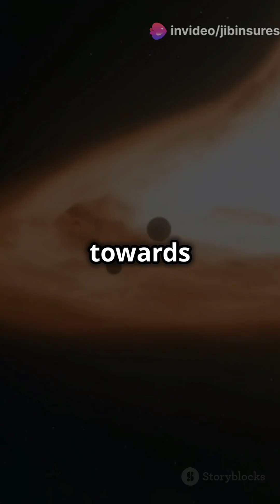What If Earth Got Sucked Into a Black Hole? 🌌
*Description*

Imagine a catastrophic scenario where Earth gets pulled into the abyss of a black hole. The gravity would be so intense that our planet would be stretched and compressed like playdough, eventually breaking apart at the molecular level. The effects on space-time would be profound, warping the fabric of reality around us. As we approach the event horizon, time dilation would occur, slowing down time relative to the outside universe. The ultimate fate of Earth would be a slow and inevitable march toward the singularity, where the laws of physics as we know them would cease to exist.

*Hashtags*